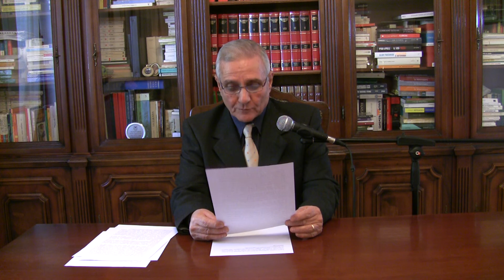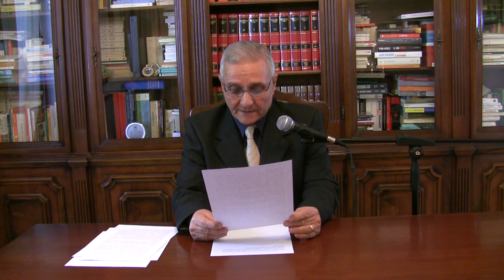Sindaco e opposizioni: duello a distanza - La Postilla n.191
"La Postilla" n. 191 di Enrico Longo, editoriale di sabato 24 maggio 2014 dal titolo "Sindaco e opposizioni: duello a distanza" - Video di Mauro Longo